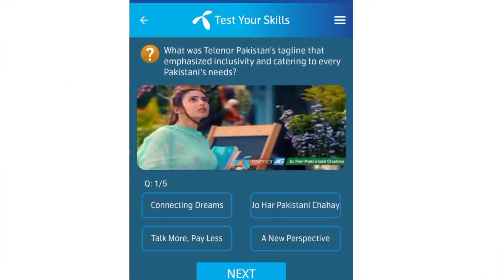Questions and Answers | My Telenor Today Questions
telenor question today may 2024
telenor quiz  may 2024,
my telenor quiz  may 2024,
telenor skill test  may 2024
telenor test your kills  may 2024
telenor today answer  may 2024
test your skills  may 2024
telenor quiz today  may 2024
today telenor answer  may 2024
today my telenor answer  may 2024
today telenor question  may 2024
my telenor app today question answer
my telenor app answer today  may 2024
my telenor app answer today
my telenor app answer 2024
my telenor answer today may